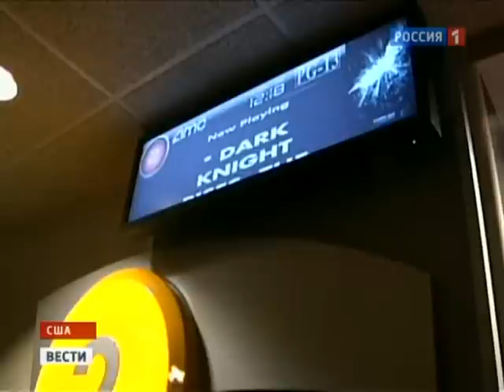Бойня в кинотеатре сша